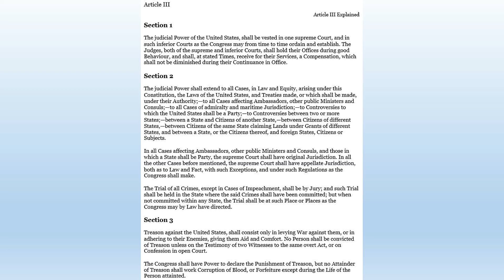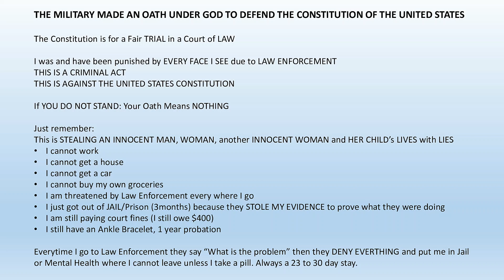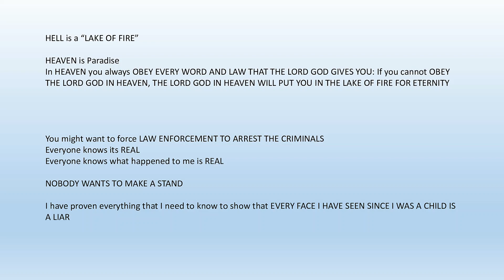069 Is “We The People” a LIE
This video is for the UNITED STATES MILITARY:

I was in Desert Storm
I was discharged on an Honorable Discharge
I took a Voluntary Early Out: During the Clinton Campaign
I did this because I did not want to be in the military any longer
• I was not going to re-enlist
• I was ready to leave
• It was offered to every person in the military to reduce personnel
• I served 3 years and 9 months

CRIMES WERE COMMITTED:

Everyone knows that LAW ENFORCEMENT IS SUPPOSED TO PUNISH THE GUILTY

WHAT HAPPENED IS NOT MY FAULT

When a company knows that a person is doing bad things to an employee, they are not supposed to let this person try to become best friends with him and try to manipulate and manufacture evidence to illegally prosecute a man in an ENGINEERING LAB.

Your Oath of Enlistment MEANS NOTHING if you DO NOT STAND and make LAW ENFORCEMENT ARREST THE CRIMINALS who made this ILLEGAL PUNISHEMENT OCCUR

(1/22/2023) You keep pretending that you will help, it is always another LIE